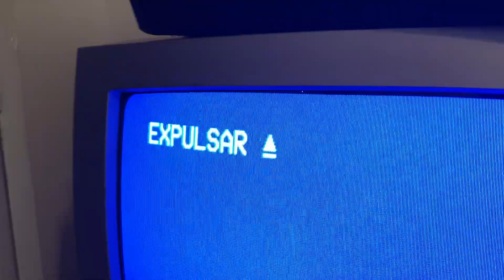The Cutting Splicing Video Tape Is Broken (Bad News #7)